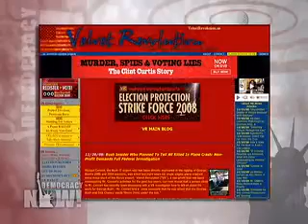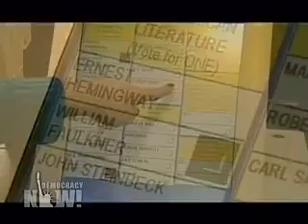Republican IT Specialist Dies in Plane Crash-1/2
Republican IT Specialist Dies in Plane Crash

A top Republican internet strategist who was set to testify in a case alleging election tampering in 2004 in Ohio has died in a plane crash. Michael Connell was the chief IT consultant to Karl Rove and created websites for the Bush and McCain electoral campaigns. Michael Connell was deposed one day before the election this year by attorneys Cliff Arnebeck and Bob Fitrakis about his actions during the 2004 vote count in Ohio and his access to Karl Roveâs email files and how they went missing. [includes rush transcript]